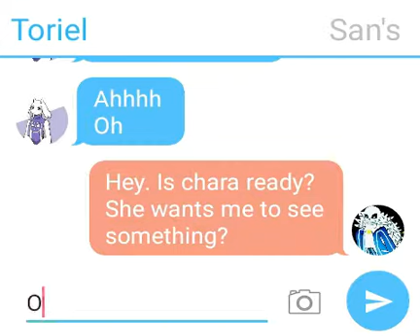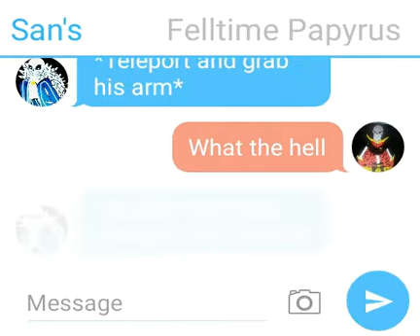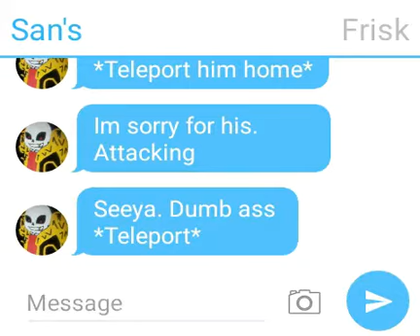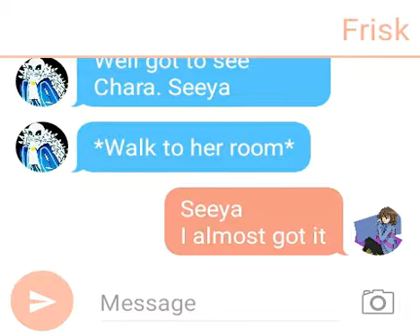Undertime San's save them